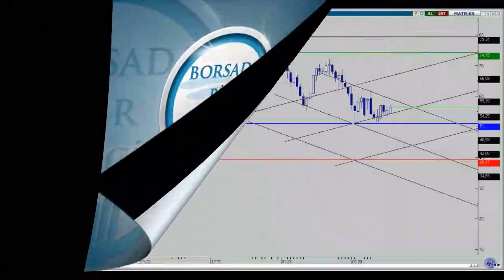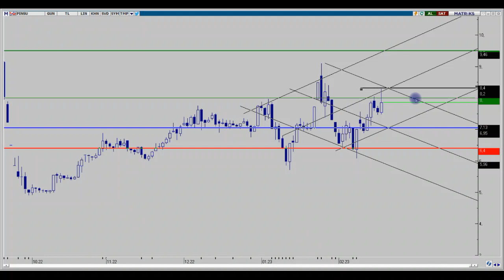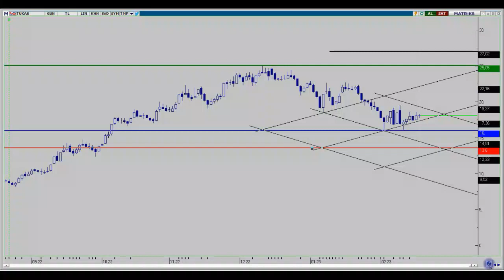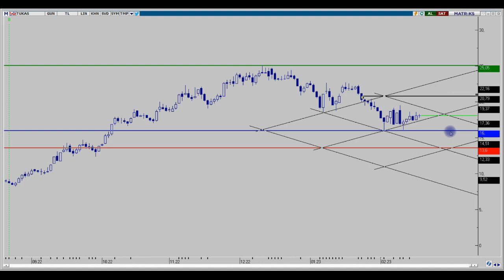KRSTL - PENGD - PİNSU - PETUN - TATGD - TUKAS HAFTALIK DEĞERLENDİRMELER 25.02.2023